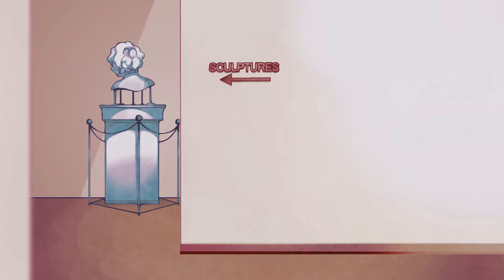【Circus-P / Megurine Luka】 Dreaming with You 【Sub español】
- Título de la canción: Dreaming with You / Soñando contigo.

« Créditos. »

- Vocal: Luka Megurine.
- ‎Música y lyrics: Circus-P.

HOLAAA~~ ya sé que subí vídeo ayer pero... El Circus se ha presentado con esta tremenda OBRA DE ARTE y cómo no iba a ponerme a hacerla, ya sabéis que amo a Circus y mucho más a Lukita así que aquí está aaaa. Y no me esperaba tremenda joya o sea, la canción está de puta madre y el vídeo??? Vosotros habéis visto bien esas ilustraciones??? Son increíbles ;;;;
Al principio al ver el título, mucha gente (yo incluída) pensamos que sería una secuela a su otra canción con Luka que se llama Dream pero NOPE. Es otra historia diferente, es un poco liante pero parece que Yukari (que me sorprendió mucho verla y parece que la letra es más cantada por su punto de vista que el de Luka (algunas frases sí parecen de Luka but idk), lo cual me parece curioso, quién sabe si algún día tendremos una secuela a esta canción pero cantada por Yukari y con el punto de vista de Luka) es una princesa y Luka su caballero/ángel de la guarda. Y no entiendo muy bien que tiene que ver la zona de exposición de arte, creo que cada cuadro lleva a una canción distinta de Circus pero que en esta ocasión vemos la historia de la princesa y el caballero (además se ven muchos otros Vocaloid de fondo.) Tiene algunas frases un poco extrañas y que no entiendo muy bien pero si tienen teorías dejénlas en los comentarios como siempre uwu Y POR CIERTO yo quería que se besaran, voy a llorar (?)
En fin espero que os guste y sí, soy los subs más rápidos del oeste okya.
Byebyeee ~~

『Lyrics』

We've been awake for hours and hours
Don't wanna let you go
I can't explain the way you make me feel
The way you make me whole
But baby, with you
(Ooh, ooh, ooh...)
I would go anywhere
Nothing ever compares to you
(Ooh, ooh, ooh...)
Couldn't even say it
But you knew I meant it
And I can hear my heart beating
Beneath the sound of our breathing
And I don't care if I'm dreaming
I'm dreaming with you
(I'm dreaming, I'm dreaming with you)
(I'm dreaming, I'm dreaming with-)
Right as the sun is on the horizon
We're a textbook definition
A night owl and an early bird against the world
'Cause baby, with you
(Ooh, ooh, ooh...)
I don't need a thing
Don't need anything but you
(Ooh, ooh, ooh...)
When I let my guard down
You said it out loud
And I could feel the earth stopping
Right as you said that you loved me
(Call my name, I'll melt away
In this state, we're meant to stay)